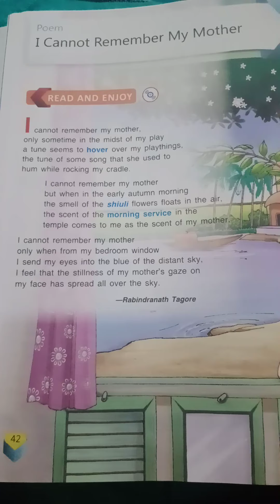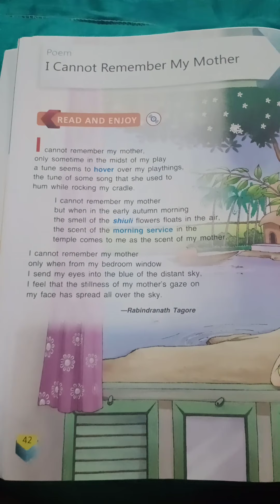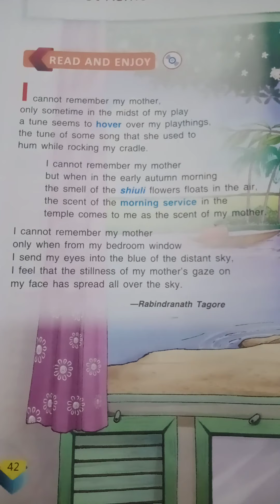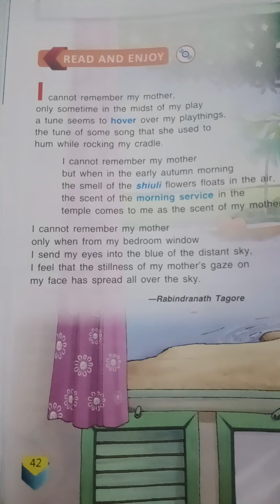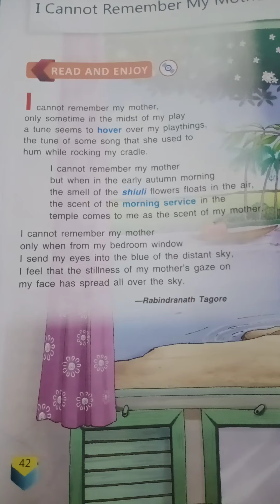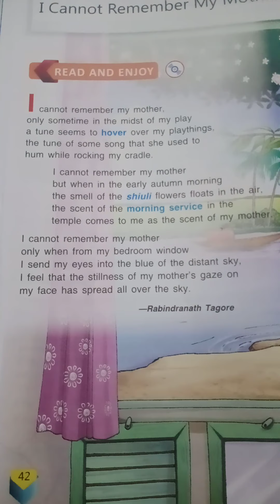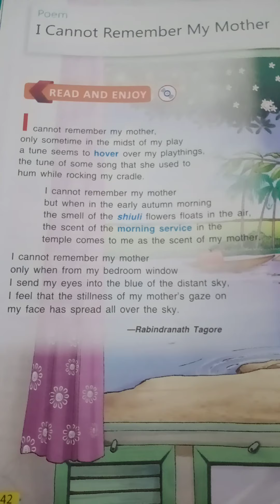Class 7 English Poem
I Cannot Remember My Mother